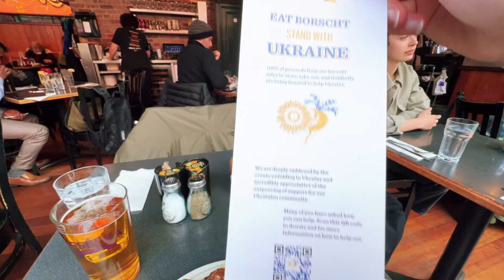New York City Live: Best Ukrainian Food 🇺🇦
Let's explore New York City LIVE walking and exploring NYC Manhattan at NoMad. Join us as we find the best things to do in New York City.

Big Camera:
Panasonic GH5
12-35mm lens